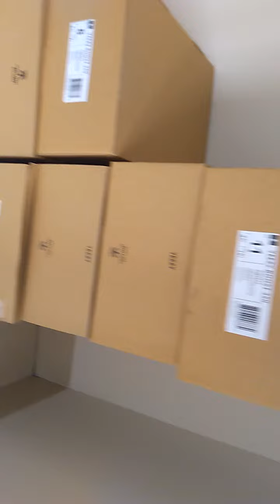Dhgate seller adidas yeezy boost 350 tutle dove preview with original shoes box